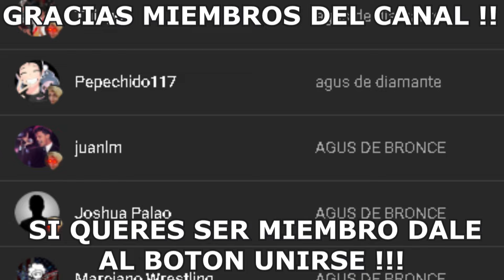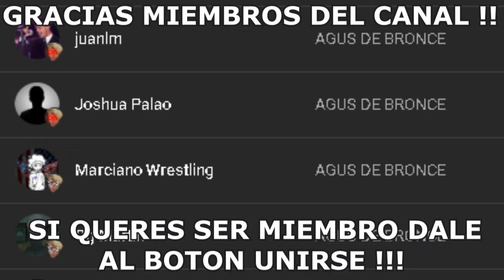😱 MATTEL REVELA NUEVA FIGURA WWE de CM PUNK 😱 - REGRESAN LAS FIGURAS DEFINING MOMENTS !!!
Buenas buenas papurris el dia de hoy vamos a ver las nuevas figuras wwe elite collection serie 111 donde podemos encontrar a finn balor, cody rhodes , sandman entre otros.